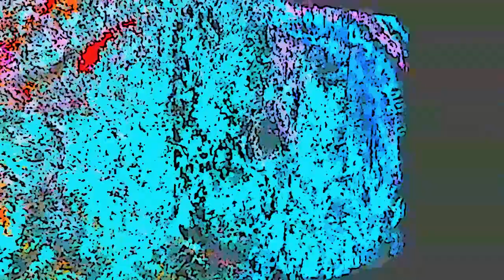Cartoon Subliminal Fungus Art 2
Music and video by Pete Spofford.